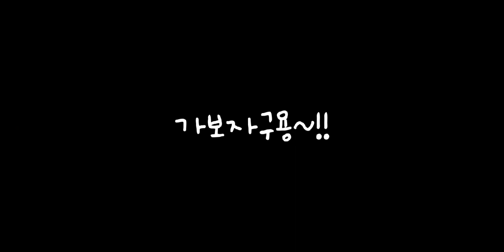김일남 아버님, 팔순기념 제작영상